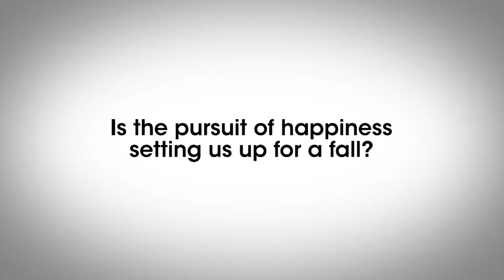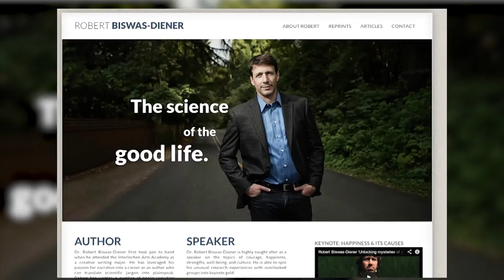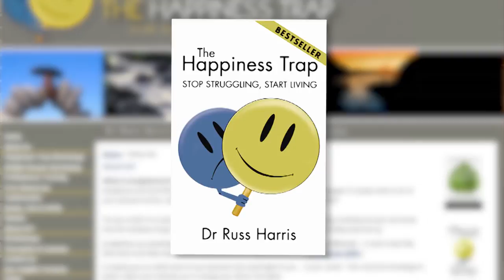The Search for Happiness - Dr Russ Harris & Anna Box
Everyone searches for happiness, but is it realistic to be happy 100% of the time? How do we cope when life doesn't make us happy?

Rob and Christie Buckingham discuss what really makes us happy with therapist Dr. Russ Harris and consumer psychologist Anna Box.